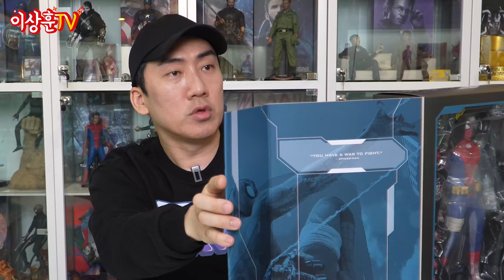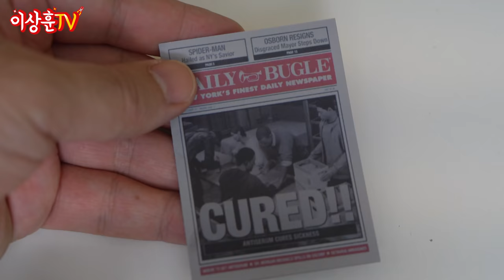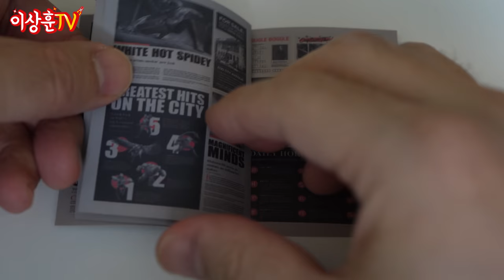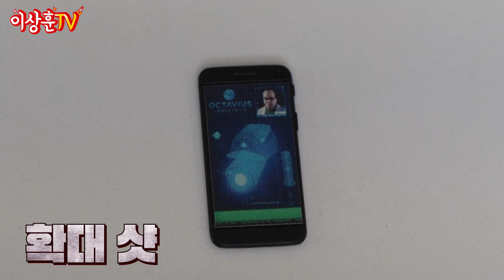영화와는 다른 매력의 삼스파이더맨 유니크 3종!! [HotToys]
상추들 ㅅㅎㅇ~
오늘은 플스 게임 스파이더맨을 가지고 와봤습니다.

모아도 모아도 질리지 않는 스파이더맨!!
VGM 스파이더맨만 열 채 넘게 나왔네요
그럼 9/10/11번 함께 보시지요^^

0:00 인트로
0:17 상추들 ㅅㅎㅇ
0:50 -마일스 모랄레스-
1:18 -사이보그 스파이더맨-
1:47 본채 꺼내기
3:12 라이트 기믹
4:00 스탠드 & 루즈
5:15 -클래식 수트-
6:00 본채 꺼내기
7:08 손파츠 & 루즈
8:33 스콜피온 꼬리
9:35 디오라마 배경지
10:23 디오라마 꾸미기
10:58 총평 & 마무리
11:30 피규어 디테일 장식장